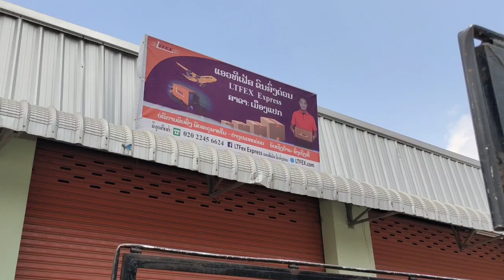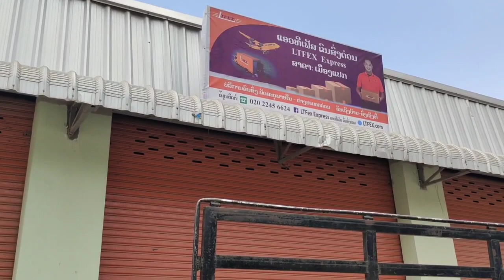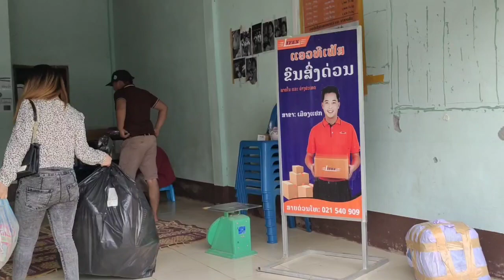xav khoom mu meka thiab yuav khoom npaj mu ua noj tom thab cauv